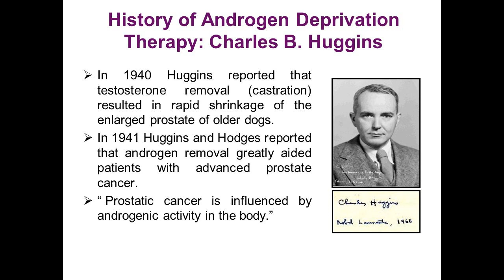Tribute to Dr. Charles B Huggins Canadian-born American surgeon and recipient of 1966 Nobel prize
A Genuine Method to Generate Thousands of Dollars using FREE YouTube Videos Charles B. Huggins was Born on 22 Sep 1901; died on 12 Jan 1997 . Charles Brenton Huggins was a Canadian-born American surgeon and
urologist whose investigations demonstrated the relationship between hormones and certain types of cancer. In 1939, Huggins made a very simple inference that led to the development of new forms of cancer therapy. Noting that the prostate gland was

under the control of androgens (male sex hormones), he concluded that cancer of the prostate might be treated by preventing

the production of androgens. In 1941, he began to inject with female sex hormones to neutralize the effect of androgens

produced by the testicles. For his discoveries, Huggins received (with Peyton Rous) the Nobel Prize for Physiology or Medicine

in 1966. Charles B. Huggins discovered in 1941 that hormones could be used to control the spread of some cancers.